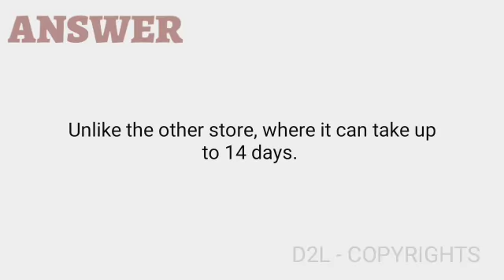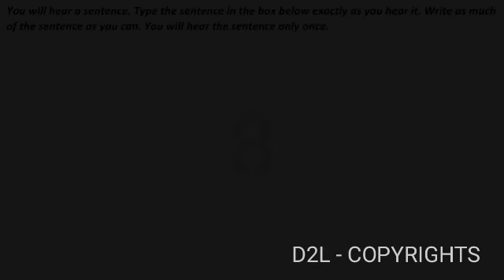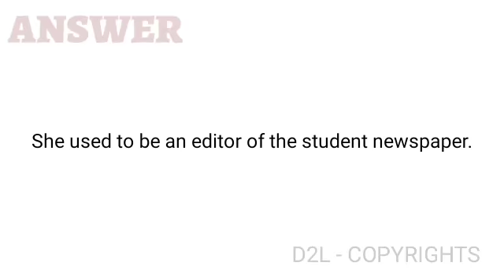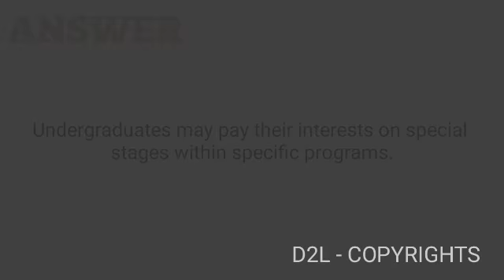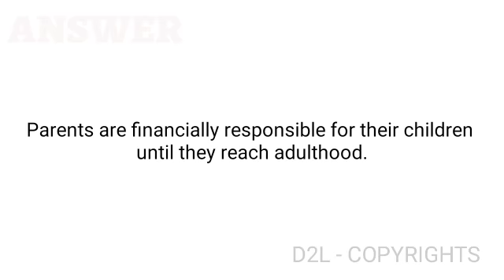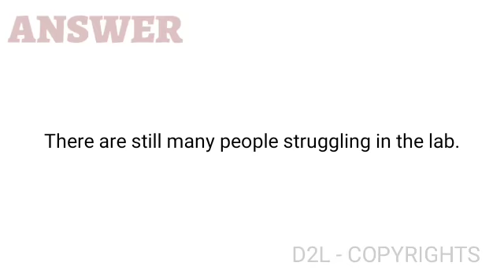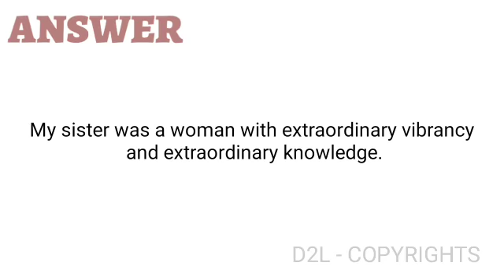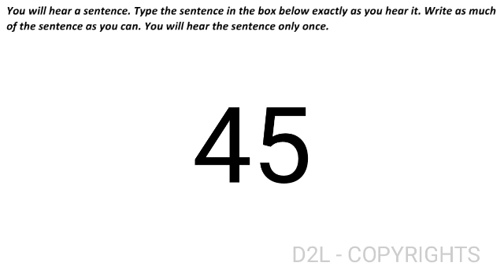[UPDATED] PTE - Write from Dictation & ANSWERS ©